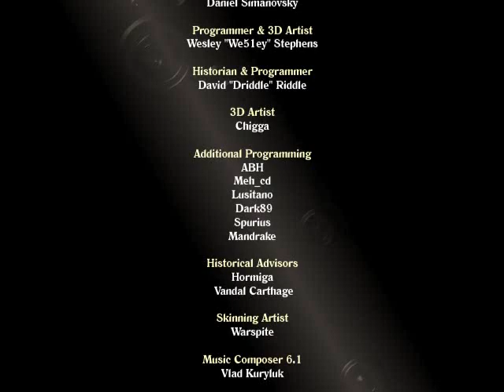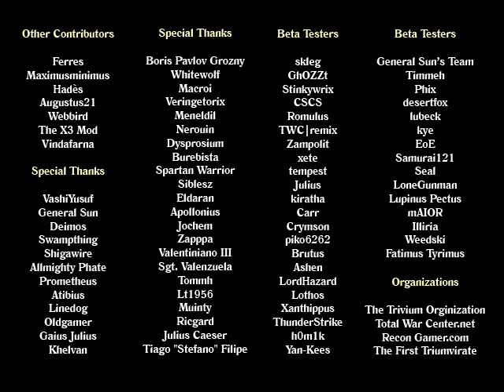Rome Total Realism Title Credits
These are credits that appear after the intro of Rome Total Realism 1.9 Platinum.

there's not much point to this video but i thought some people would like the music